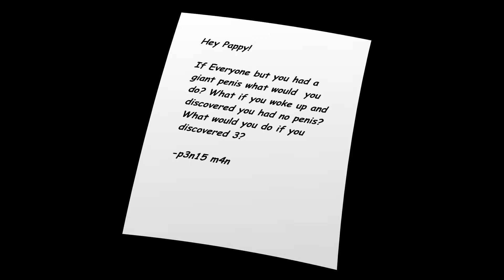Ask Pappy: Wing-A-Dings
Celebrating the ten year anniversary of Ask Pappy with the first of six cartoons in High Def and formatted for widescreen. Only the music has changed for copyright purposes.

Pappy answers a few interesting questions form a questionable letter he received in the mail.